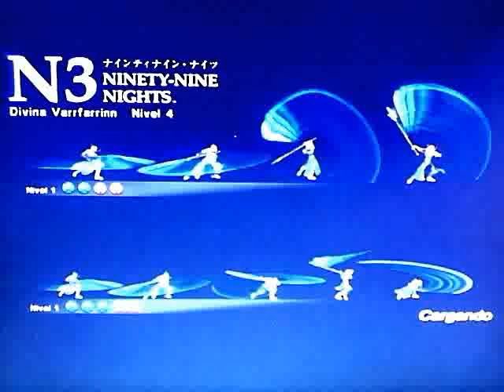N3 - Aspharr - 1a pantalla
Primera pantalla de Aspharr.

Está grabado con webcam... así que la calidad es pésima :P